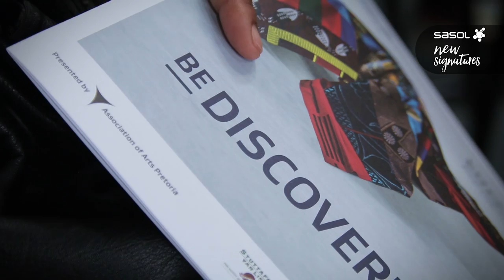SasolNewSignatures 2017| Info Sessions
Entries for the Sasol New Signatures Art Competition are now officially opened.

Discovering and promoting South Africa’s artistic talent is at the very heart of Sasol New Signatures Art Competition. Being the longest running competition of its kind in South Africa, Sasol New Signatures has played a pivotal role over the years in unearthing local artists and promoting them to the art-loving public.

This year’s competition intends to remain true to this legacy by looking for those hidden artists that want to break into the mainstream.

Held annually in partnership with the Association of Arts Pretoria, the competition is open to all South African artists who are 18 years and older, who have not yet held a solo exhibition. A solo exhibition entails a body of work of at least 20 works exhibited in a commercial gallery. Artists can submit their artworks in all artistic mediums – painting, drawing, printmaking, sculpture, photography, performance art, video and installations.

The winner of the Sasol New Signatures Art Competition will be announced on 30th August 2017 at a gala event, after which the winning works will be displayed at the prestigious Pretoria Art Museum from Thursday, 31 August 2017 to Sunday, 8 October 2017. The winner will receive R100 000 and a solo exhibition at next year’s exhibition, with the runner up winning R25 000 and the five merit award winners receiving R10 000 each.

“Artists who are working in a contemporary realm with current, cutting edge issues must consider entering this competition. The artwork is judged and not the colour, age or gender of the artist. The artwork should reflect the heartbeat of society. Due to the magnitude and the publicity that the Sasol competition generates; winning grants the artist the opportunity to highlight pertinent issues in public” said Zyma Amien, Winner 2016.

Contemporary, innovative and emerging artists wanting to “be discovered” are invited to submit their artworks at one of several collection points around the country between 10h00 and 16h00 on Thursday, 29 June 2017 and Friday, 30 June 2017.